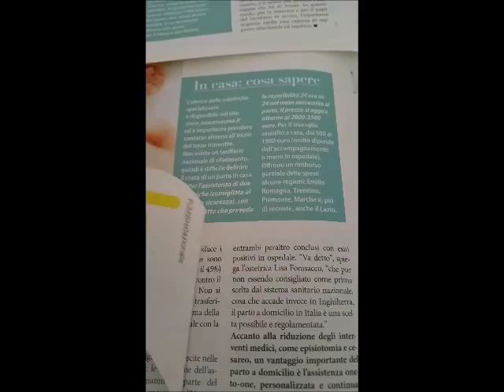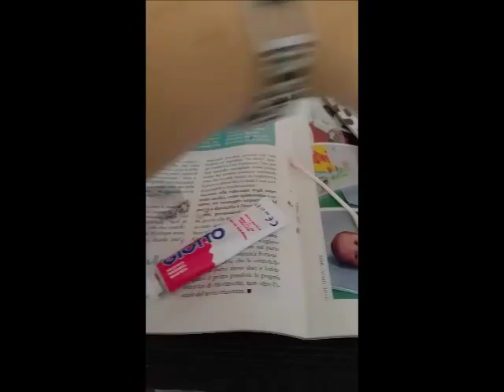DIY: tutorial Barattolo porta candele/ Diy candle jar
un facilissimo e carinissimo diy...